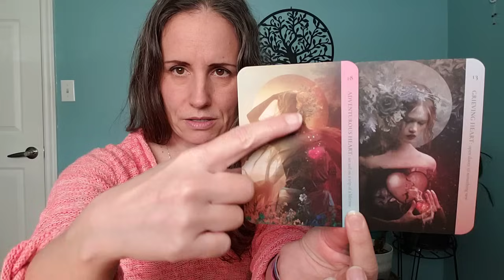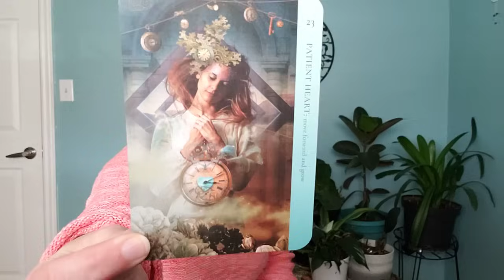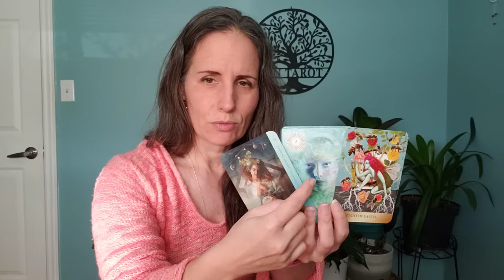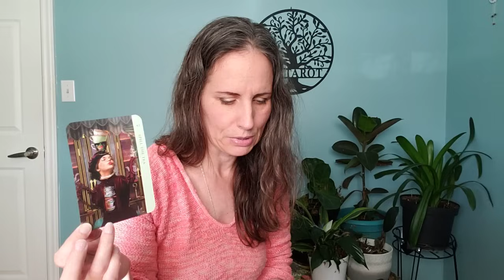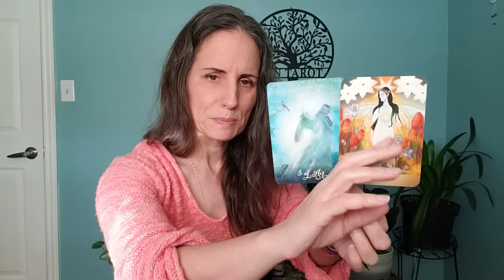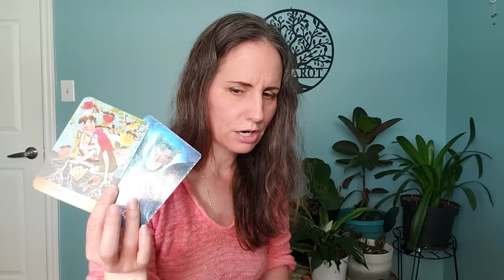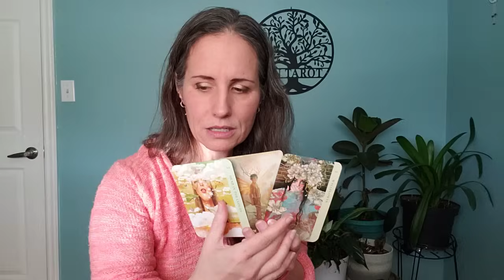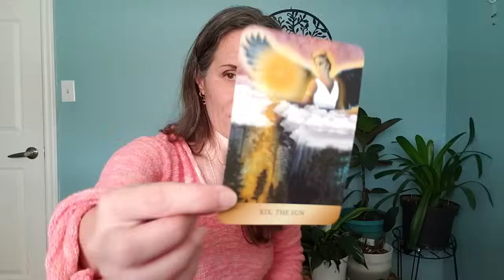Sagittarius - You're not playing.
Decks:
The Good Tarot, The Enchanted Forhaxa Tarot,  Human Spirit Oracle and Healing Heart Oracle. the Vimeo app.
Liffruma Healing Oracle by Our Collective Oracle available at Liffruma.com